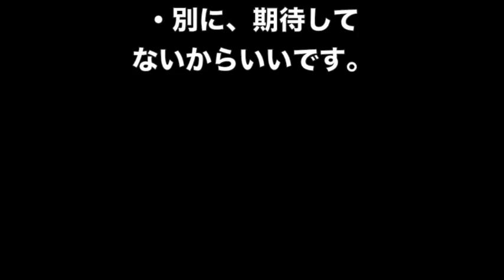熊本地震 海外の反応 国連総長 犠牲者に哀悼、支援の用意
☆みなさんから人気の熊本地震 海外の反応をまとめ
ました。

1位　【日本人のルーツと遺伝子】最もネアンデルタールに近いのは日本人？ 免疫システムに残る人類の歴史

2位　【食ニュースの話題】うどん県民は「電気ケトルでうどんをゆでる」　試した結果…超ウマい釜揚げうどん風が完成

3位　グラブル（グランブルーファンタジー）ガチャ確率改善にユーザーの反応は？

【関連動画】

【熊本地震】災害時に役立ちそうな情報など

【熊本直下型地震シミュレーション】 Kumamoto Earthquake Simulation

熊本地震、韓国釜山でも感知…「アパートが揺れる」問い合わせ電話殺到

震災 海外 報道
震災 海外の反応
震災 海外 支援
震災 救助
震災 帰宅難民
震災 救援
震災 記録
震災 警報
震災 コメント
震災 世界
震災 政府
震災 速報
震災 総理
震災 秩序
震災 当日
震災 特集
震災 日本人 秩序
震災 避難所
震災 飛行機
震災 避難
震災 悲鳴
震災 被災者
震災 復興
震災 メッセージ
震災 外国
震災 現在
震災 動物
震災 ありがとう
震災 復旧
震災 報道
震災 ヘリ
震災 避難所
震災 地震
震災 感動
震災 メッセージ
震災 ニュース
震災 日本人
震災 日本
震災 日本人 秩序
震災 応援
震災 瞬間
震災 支援
震災 追悼
震災 当日
震災 忘れない
震災 翌日
震災 揺れ
震災 夜
震災 地震
震災 前兆
震災 自衛官
震災 2016
熊本地震速報
熊本地震情報
熊本地震 理由
熊本地震
熊本地震被害
熊本地震ニュース
熊本地震被害状況
熊本 地震
熊本県
熊本市
熊本 地震 被害
熊本 地震 被害 画像
熊本 地震 被害 地域
熊本 地震 被害 まとめ
熊本 益城町
熊本 余震
熊本 余震 速報
熊本 余震 最新
熊本 余震 情報
熊本 余震 今後
熊本 地震 速報
熊本 地震 被害
熊本 地震 原因
熊本 地震 海外
熊本 地震 海外 反応
熊本 地震 海外 報道
熊本 地震 海外 支援
熊本 地震 海外 ニュース
熊本 地震 海外の反応
熊本 地震 余震
熊本 地震 余震 いつまで
熊本 地震 余震 多い